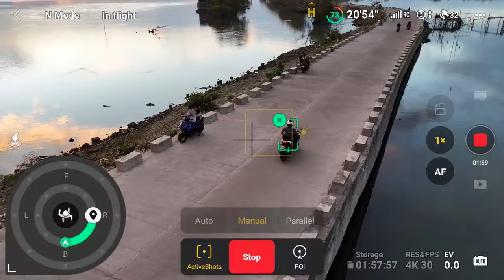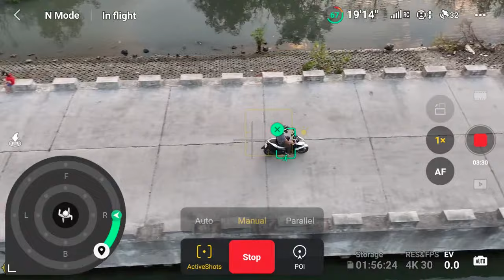MINI 4 PRO ACTIVE TRACK 360! | MALABON MEGADIKE!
RC2 POV ACTIVE TRACK WITH 360 COLLISION AVOIDANCE!